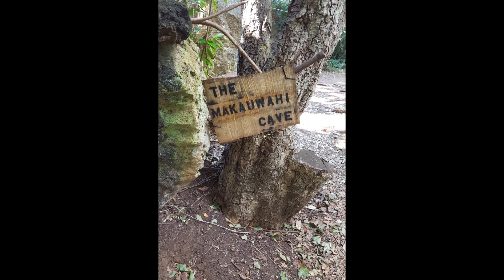Escape to Paradise 2016 Jenson Family Hi-Definition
WFG Escape to Paradise 2016--Jenson Family Adventures